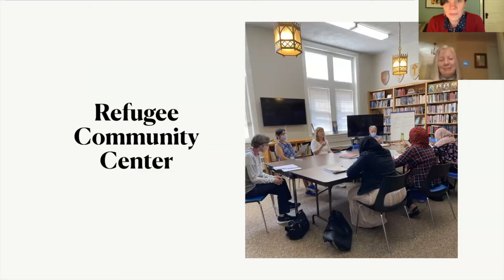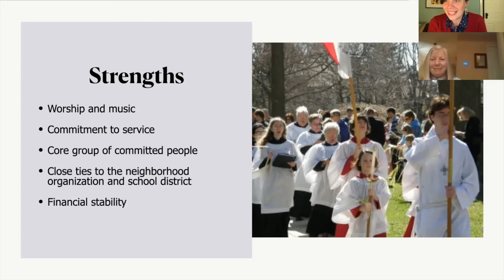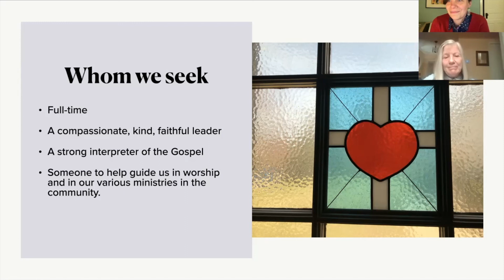Mediator Church, Allentown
Ministry Fair 2021